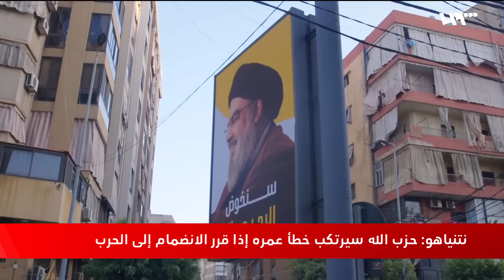القسام تفتك بدبابات الميركافا وأميركا تهدد إيران برسائل ردع مدوية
القـ.سام تفتك بدبابات الميركافا و أميركا تهدد إيران برسائل ردع مدوية